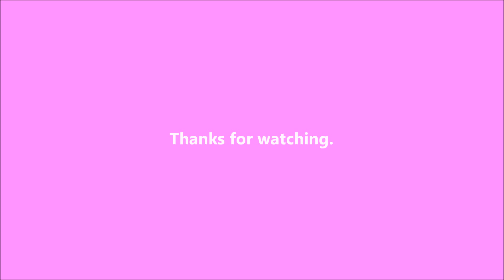Trust - 2018-10-24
I left Hope and MJ alone for a few hours this afternoon.   I was worried Hope would do something bad.  It was actually MJ who peed on the floor though (I'm pretty sure).  I'll have to adjust next time.

I got a puppy from the shelter on April 10.  She's a little terrier mix and was born on February 15.  I'm planning on documenting her life right here.

Writing

Audio